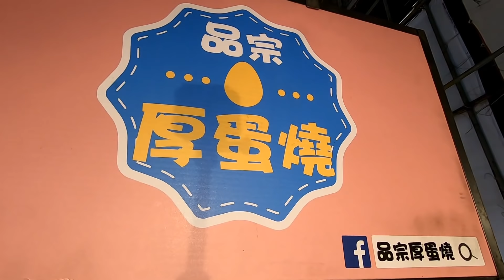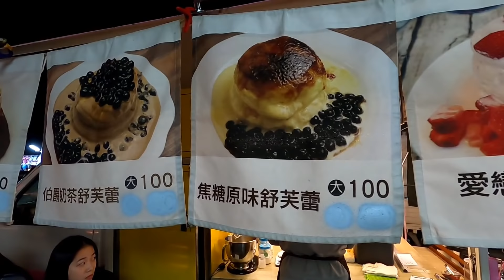靜宜夜市美食 - 厚蛋燒/日式厚鬆餅 -Taiwanese Street Food Jingyi Night Market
ダシ巻き玉子焼Japanese Omelette#
One of the best Night Market in Taichung Taiwan with lots of amazing street food to eat.